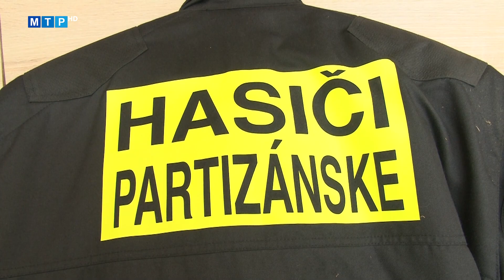Zbrojnica v novom šate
Celkové náklady predstavujú približne 71-tisíc eur. DHZ získal na rekonštrukciu dotáciu z ministerstva vnútra vo výške 30-tisíc eur. Dofinancovanie projektu zabezpečilo mesto.